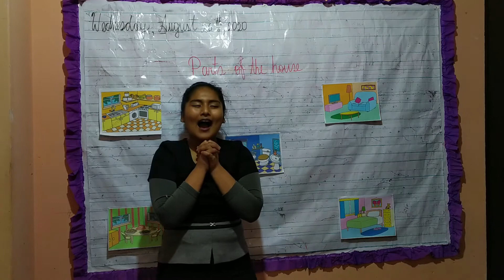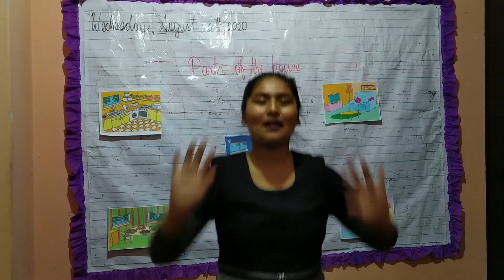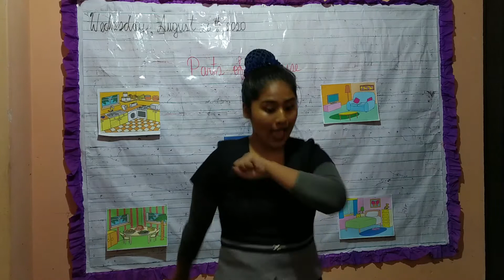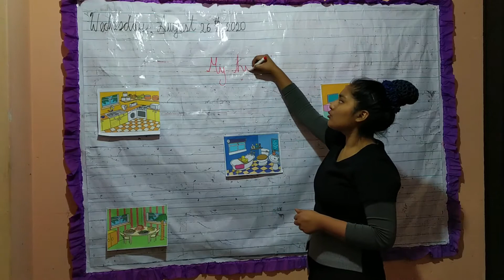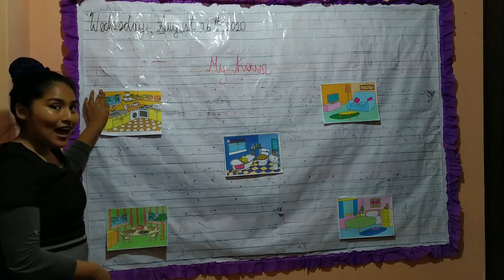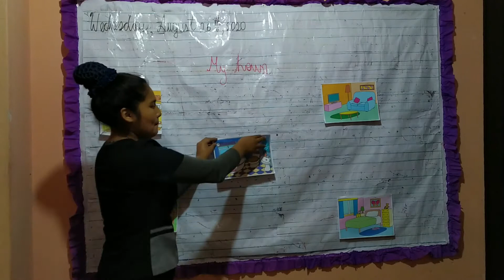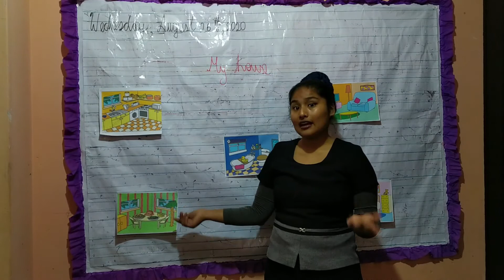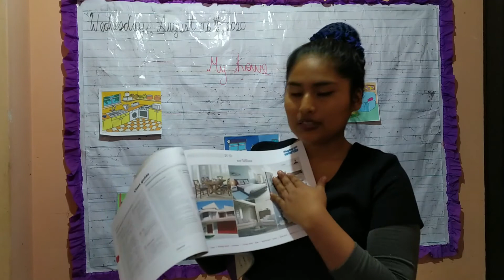5 YEARS |SUBJECT: ENGLISH |TOPIC: MY HOUSE |DATE: MONDAY AUGUST 26 th 2020